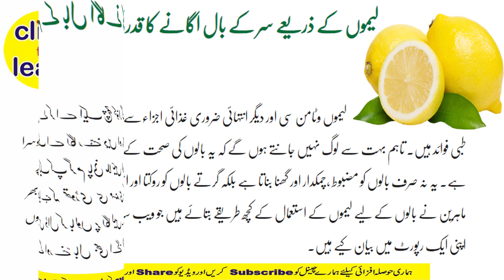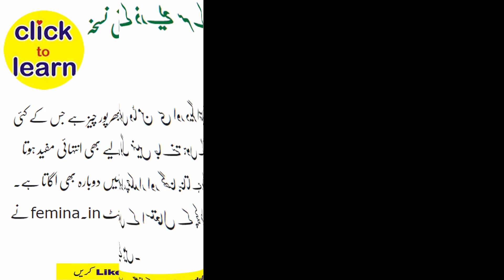How To Grow Hair Faster in a Week Long| Hair Tips in Urdu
●▬▬▬▬▬▬▬▬▬▬▬ஜ۩۞۩ஜ▬▬▬▬▬▬▬▬▬▬▬●

✔↪Tamatar Ke Fayde In Hindi|Health Tips In Urdu\Hindi

✔↪Weight loss tips in urdu in 1 Week

✔↪Eye Dark Circle Remove Tips in Urdu

✔↪Beauty Tips In Urdu - Double Tone Skin Treatment